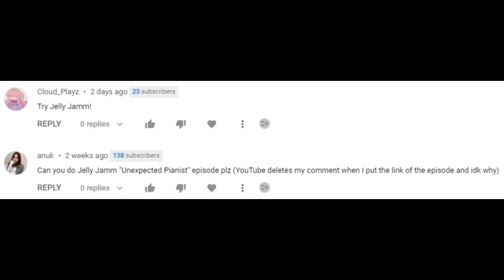Pianos are Never Animated Correctly... (Jelly Jamm)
As suggested, here I play what was actually played from Jelly Jamm unexpected pianist.